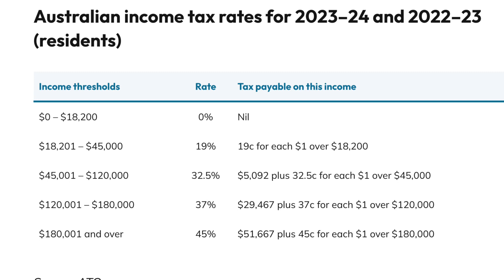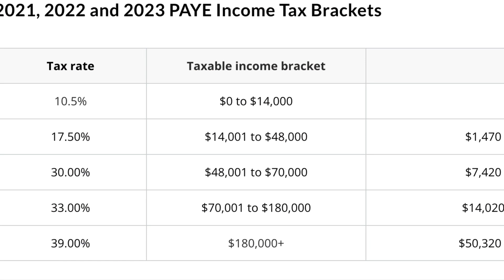New Zealand 🇳🇿 vs Australia 🇦🇺 ? Which country is best?